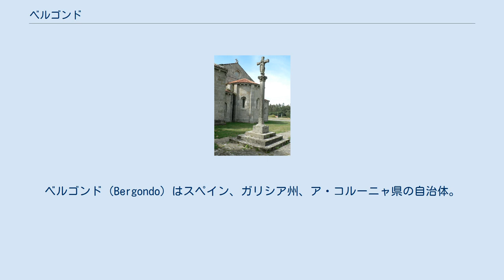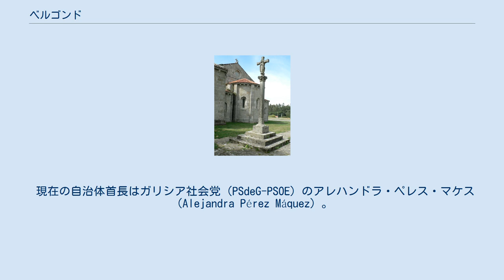ベルゴンド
ベルゴンド（Bergondo）はスペイン、ガリシア州、ア・コルーニャ県の自治体。
コマルカ・ダ・コルーニャに属する。
ガリシア統計局によると、2011年の人口は6,722人（2010年：6,758人、2009年：6,696人、2007年:6,540人、2006人:6,539人、2005年:6,495人、2004年:6,413人）。
住民呼称はbergondés/-esa。
 ベルゴンドはア・コルーニャ県北部に位置し、コマルカ・ダ・コルーニャに属する。
北はリア・デ・ベタンソスに面し、サダと、東はパデルネと、南はベタンソスとアベゴンドと、西はカンブレの各自治体と接している。
 ベルゴンドはリア・デ・ベタンソスの西岸に位置し、地形は最も高いところで海抜200mに達しないが、緩やかに波打っているような地形である。
 ベルゴンドはベタンソス司法管轄区に属す。
 サン・サルバドール・デ・ベルゴンド教会は、ロマネスク教会で12世紀後半の建造で、ベネディクト会のサン・サルバドール・デ・ベルゴンド修道院に属していた。
 現在の自治体首長はガリシア社会党（PSdeG-PSOE）のアレハンドラ・ペレス・マケス（Alejandra Pérez Máquez）。
自治体評議員は、ガリシア国民党（PPdeG）:5、ガリシア社会党：4、ガリシア民族主義ブロック（BNG）:2、その他（VB）:2となっている（2011年5月22日の自治体選挙結果、得票順）。
 ベルゴンドは9の教区に分けられている。